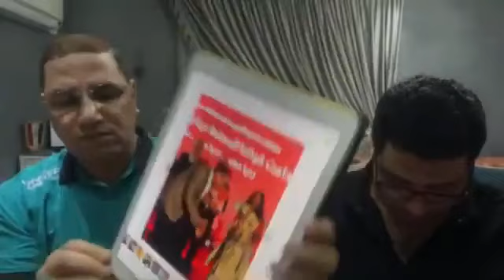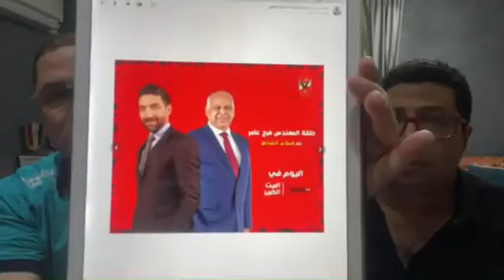عبد الناصر زيدان ينفرد بموعد اعتزال وليد سليمان ودعوة فرح قفشة تشعل السوشيال ميديا